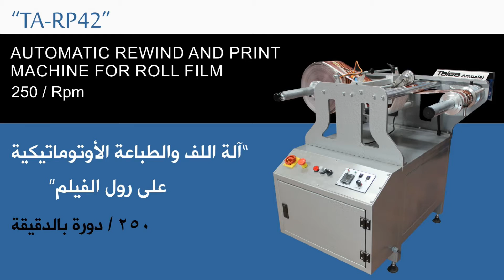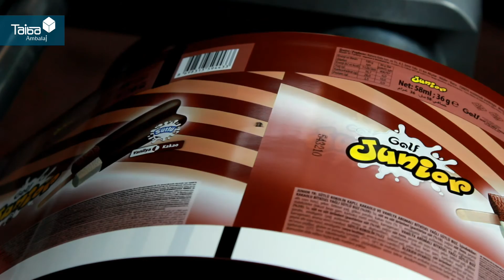Automatic Rewind and Print Machine TA-RP42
آلة اللف والطباعة على الرولات موديل TA-RP42
متوافقة مع جميع أنطمة الطباعة المستمرة / الطابعات الحرارية , طابعات الثيرمال , طابعات الإنك جت
سرعة 250 / دورة بالدقيقة
Automatic Rewind and Print Machine model : TA-RP42
 Equipped to install all continuous printing system
Ink roll printers / Thermal Printers / Ink Jet Printers